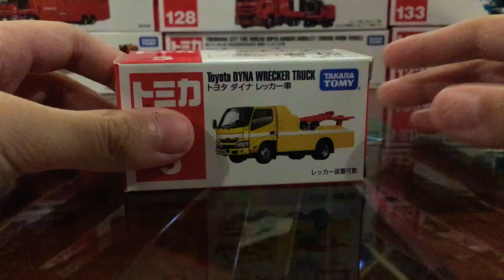Toyota Dyna Wrecker Truck 5